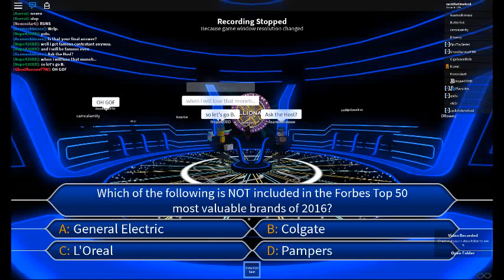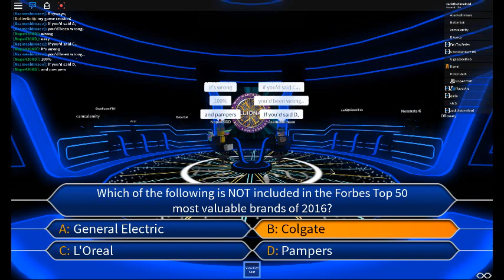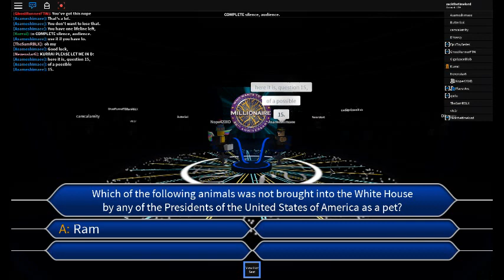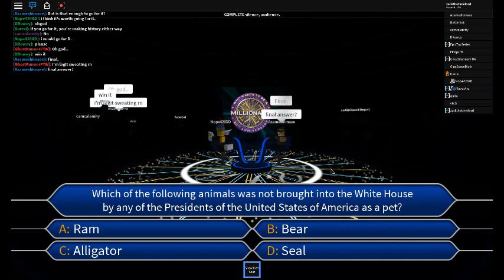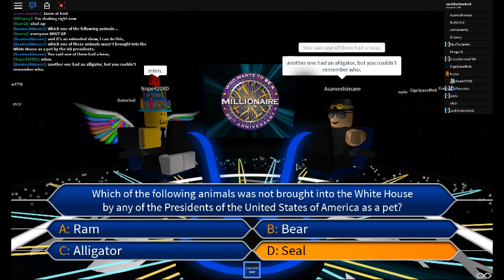WWTBAM? (Roblox, TOF) - Series 4 Winner!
Remember that time when Nope420XD won $156k on The Weakest Link? Well guess what, he's back at it again and this time, he went from being a near-quarter-millionaire, to a WHOLE-MILLIONAIRE!